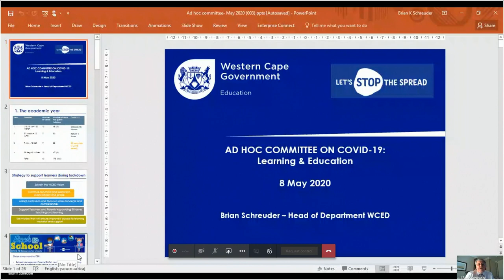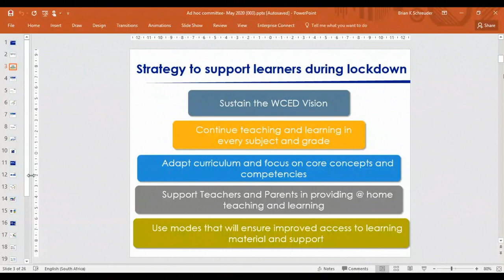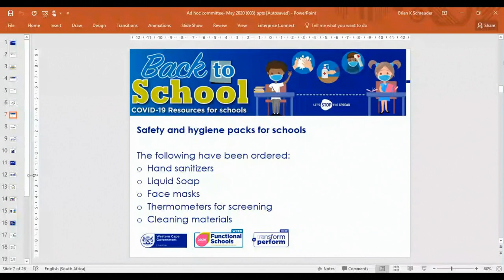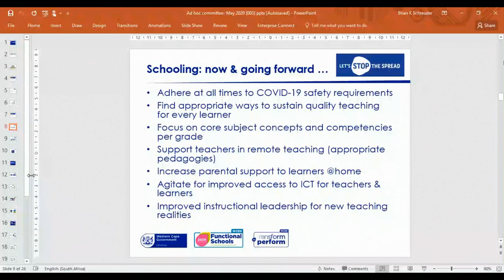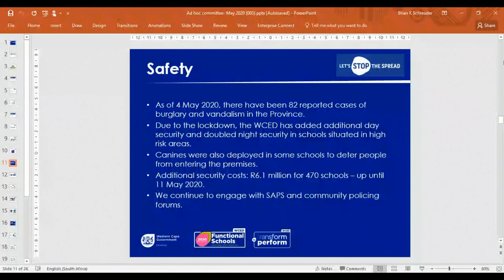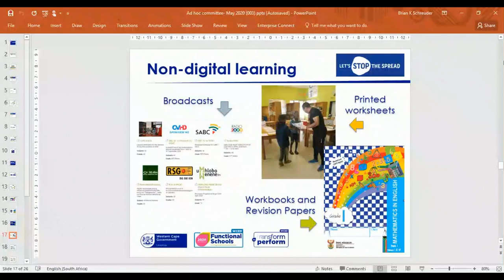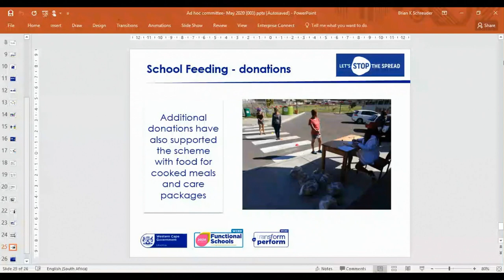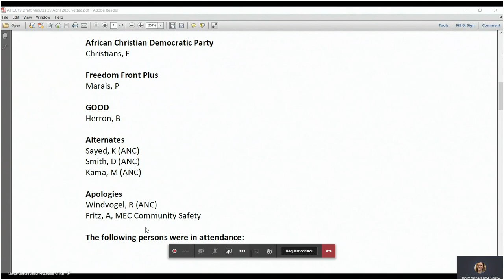Ad Hoc Committee on Covid-19, 8 May 2020, 14:00